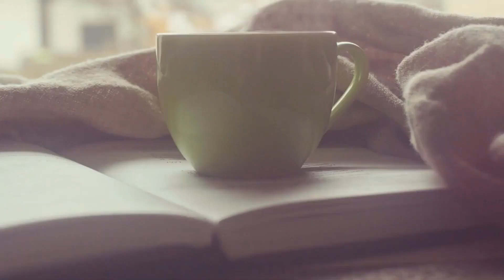Minha esposa infiel vai se arrepender do que fez pelo resto da vida... Eu fiz o que tinha que fazer!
minha esposa me traiu com o colega dela e achou que ia se safar… Eu tive uma vingança terrível!

Bem-vindo ao 'Histórias e Confissões de Infidelidade'!

Mergulhe no mundo oculto do amor, da traição e dos casos secretos. Nosso canal é dedicado a compartilhar histórias reais e confissões de infidelidade, oferecendo um vislumbre das complexidades dos relacionamentos. Quer você esteja buscando consolo, compreensão ou simplesmente intrigado pela experiência humana, nossas histórias proporcionam uma visão sincera dos altos e baixos do amor.